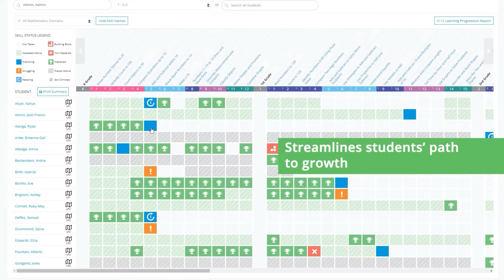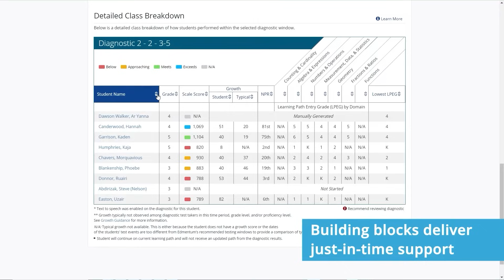Exact Path Overview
Diagnostic-driven learning paths and powerful teaching tools to scale interventions K–12 in math, reading, and language arts and empower educators to reach all students through personalized instruction.